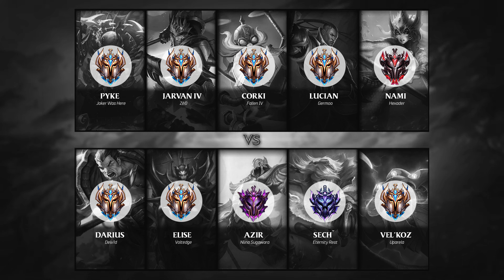¿EL MEJOR LATE GAME CON CORKI? (CHALLENGER REPLAY)